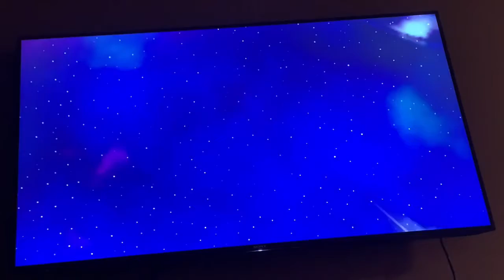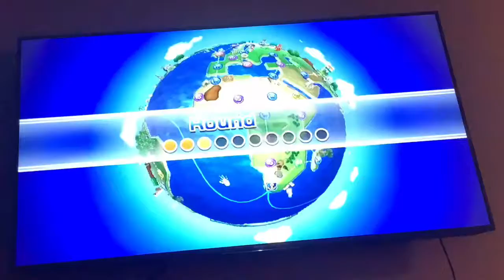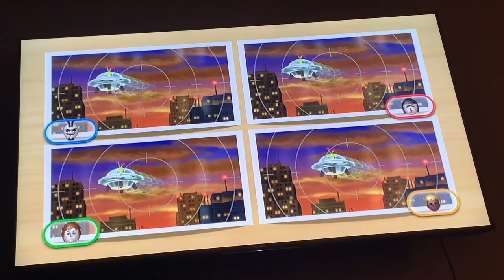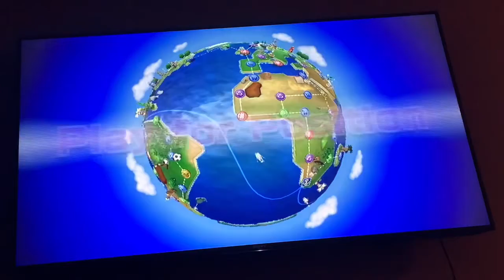I’m still winning mini games on master wii party globe trot master difficulty part 1